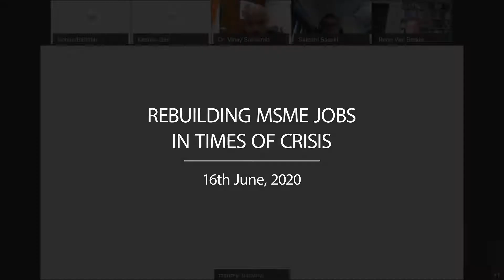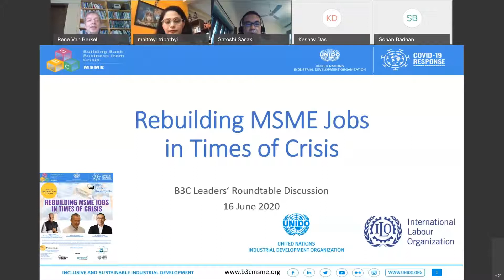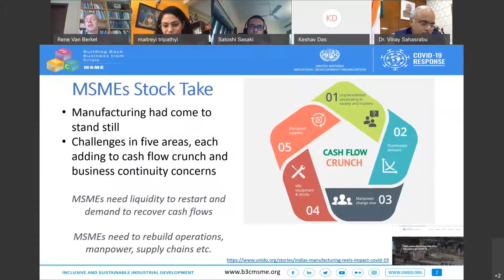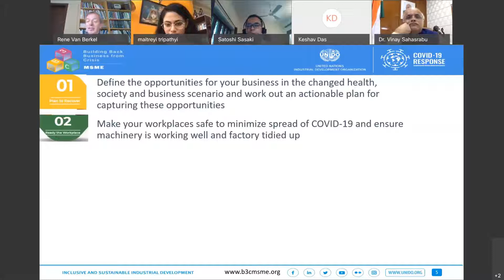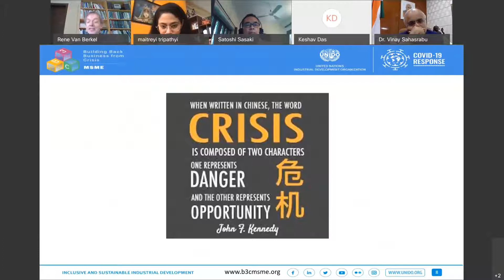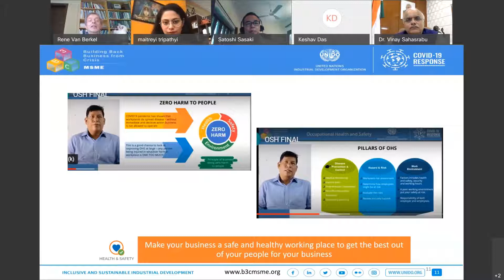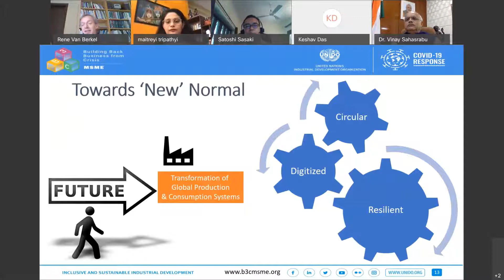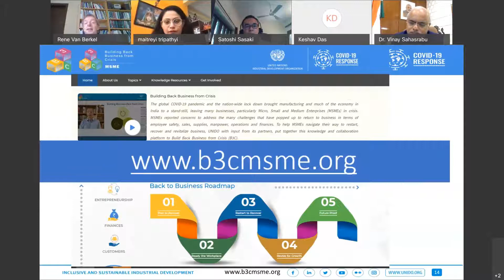Rebuilding MSME Jobs In Times Of Crisis